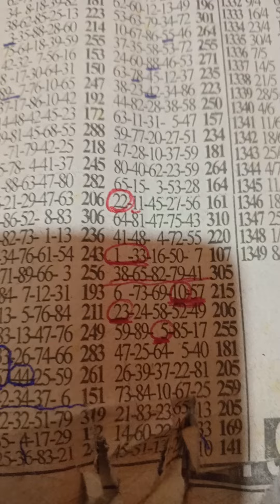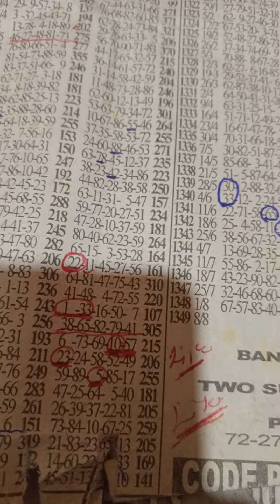((82🎉)) drop live..Lucky Tuesday.. key set💯... Authentic position 🗝️ plan has set 💯..aben .(23/1/24)